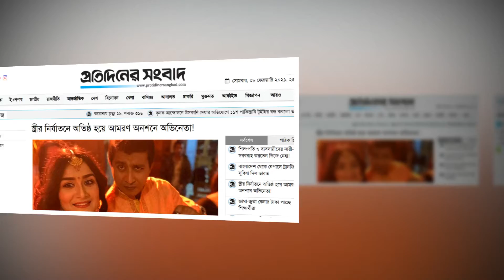স্ত্রীর কারনে অতিষ্ঠ হয়ে আমরণ অনশনে অভিনেতা! Shamim Hasan Sarkar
দৃশ্যটা অদ্ভুত! স্ত্রীর নির্যাতনে অতিষ্ঠ হয়ে আমরণ অনশন করছেন অভিনেতা শামীম হাসান সরকার ও তার বন্ধুরা। ১০ দফা দাবিতে রাস্তায় নেমেছেন তারা।